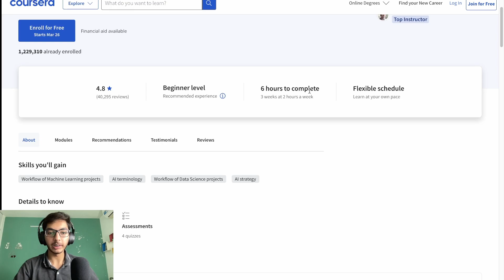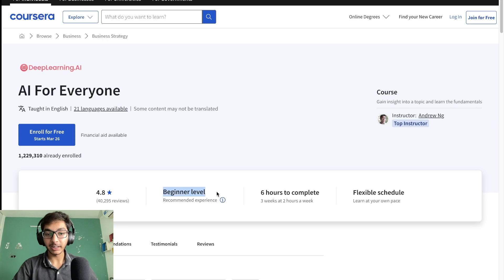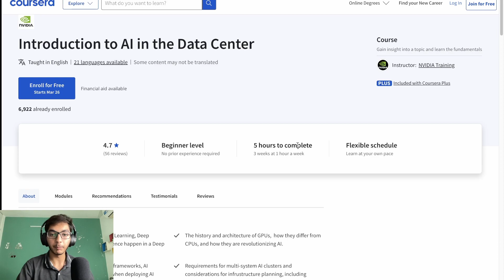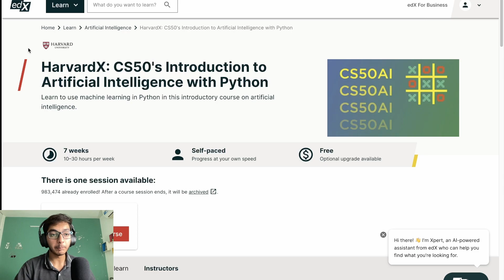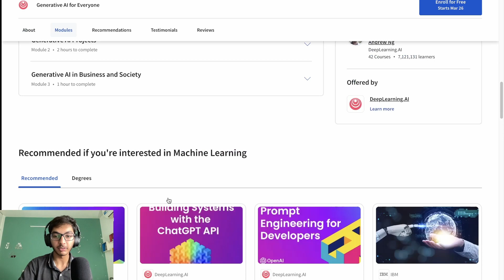Top 5 FREE AI COURSES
Hi everyone!

In this video I shared the top 5 highly rated free AI courses that will help you learn AI with super ease.

Also let me know if you have any doubts or problems in the comments. I will be there to answer you anytime!

VIDEO LINKS:-